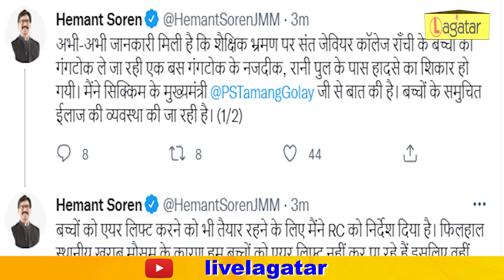झारखंड के छात्रों को लेकर जा रही बस Sikkim में दुर्घटनाग्रस्त || Live Lagatar